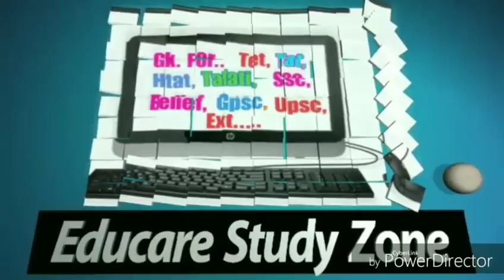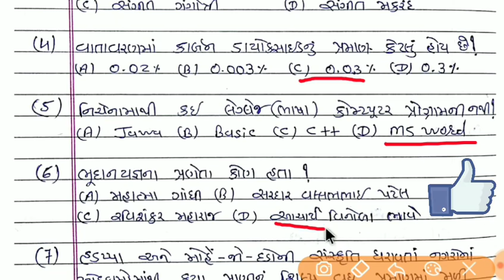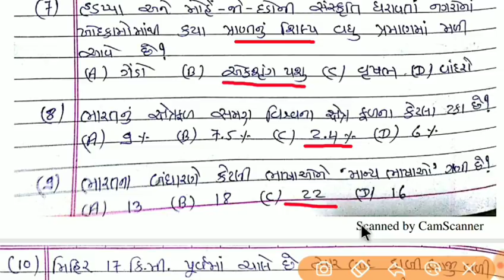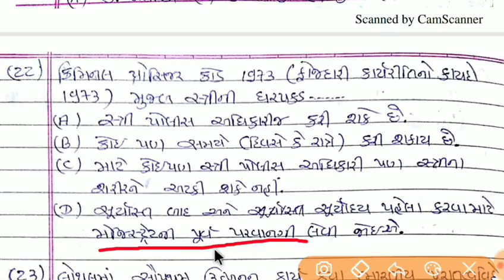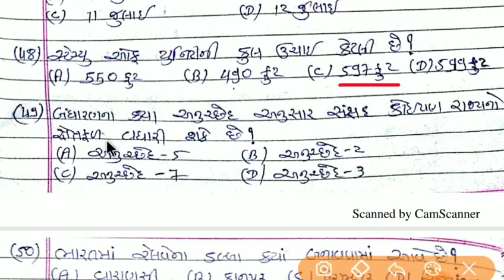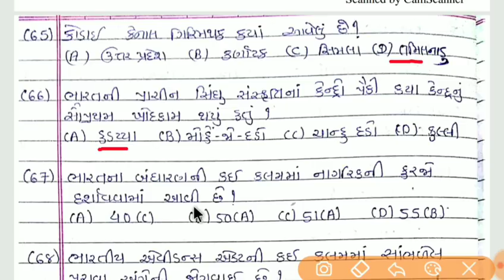Police Constable 2018 Modal Paper 02